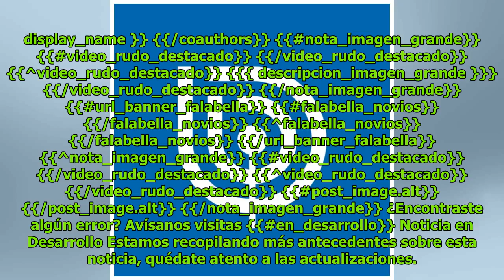Delincuentes roban cerco desde predio de bomberos de Puerto Montt DC History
Patricia Norris